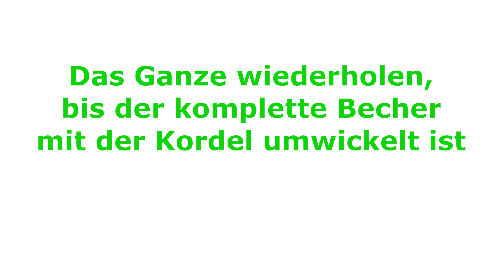Bröhan-Museum, DIY Kids, Stiftehalter